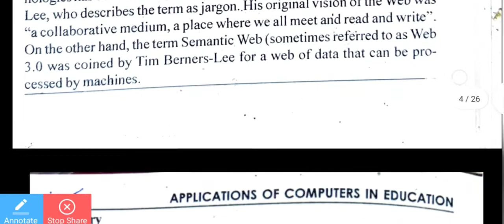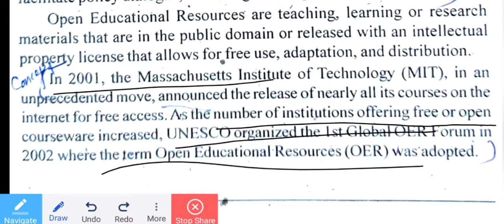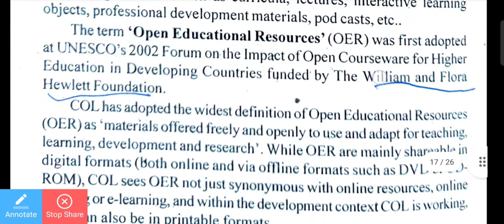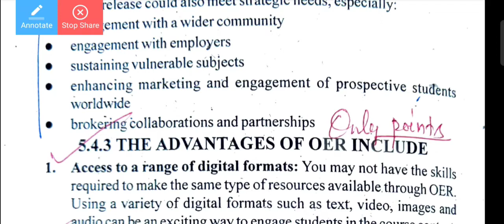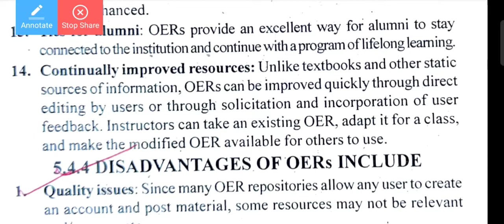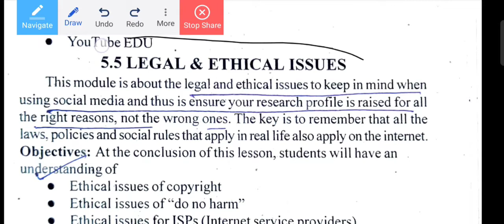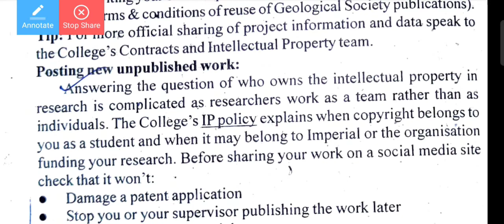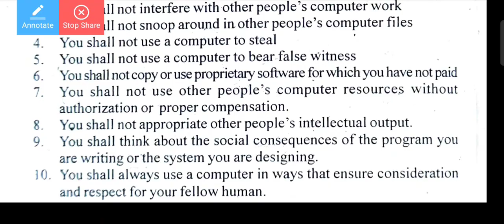OER & Complete ethics and security ( ICT) - BY Nandini Priyadarshini Das